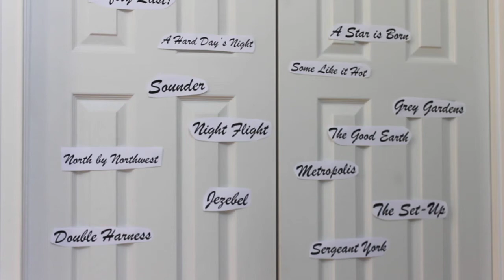TCMFF 2020: Special Home Edition - Red Carpet Coverage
Red carpet coverage from the TCMFF 2020 Special Home Edition.

Love classic films?
Follow Comet Over Hollywood's classic film adventures each week from movie discussions, beauty tip tutorials or scene reenactments.
Comet focuses on films from the 1900s to 1968.